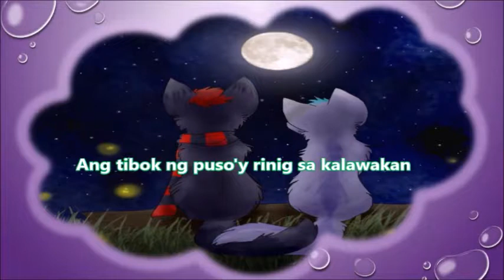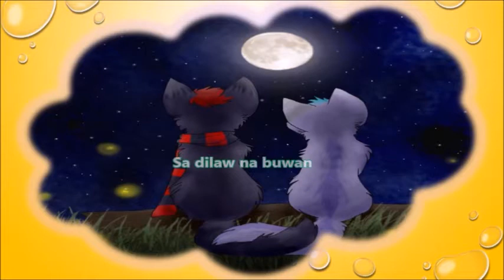BUWAN With Lyrics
BUWAN

Ako'y sa'yo, ikaw ay akin

Ayokong mabuhay nang malungkot
Halina tayo'y humiga

Ang iyong ganda'y umaabot sa buwan
Ang tibok ng puso'y rinig sa kalawakan
At bumabalik
Dito sa akin

Pakingan mo ang aking sigaw
Sa dilaw ng buwan

10/10/19